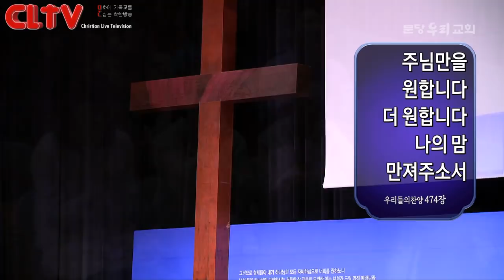CLTV파워메시지 2018.8.12 주일설교(대체설교) - 분당우리교회(이찬수 목사) / '자기 공로와 기념비'